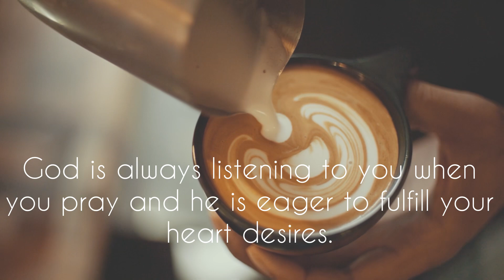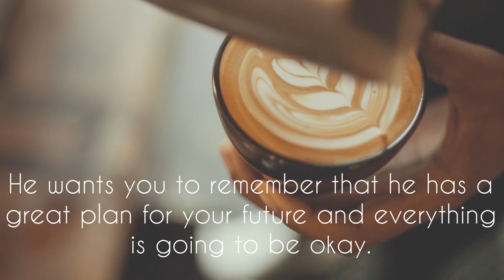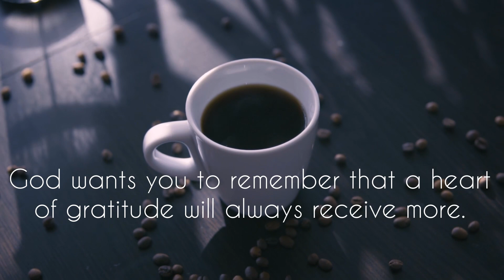God wants you to always remember.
God wants you to know this everyday of your life. He will always keep his promises to you.